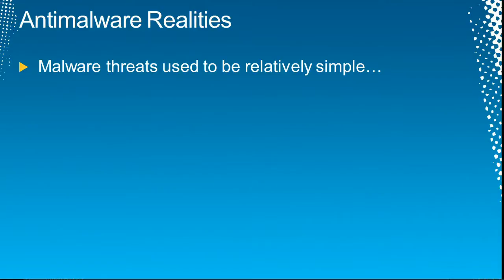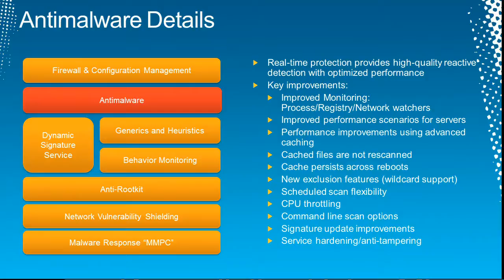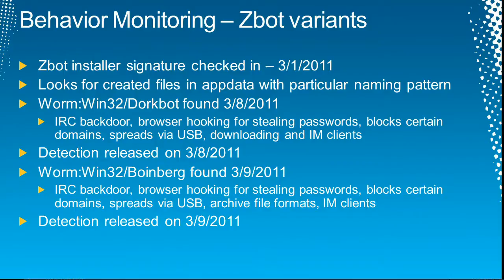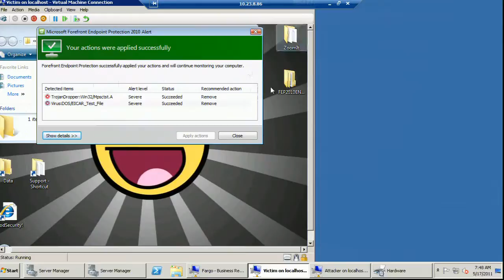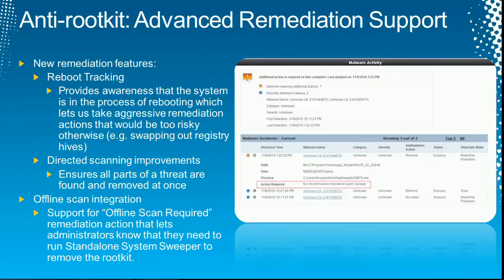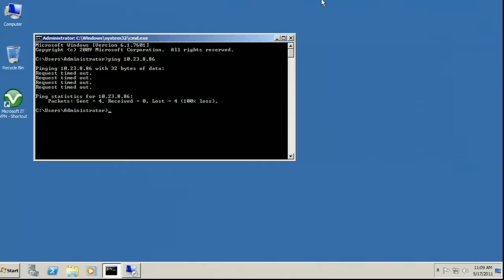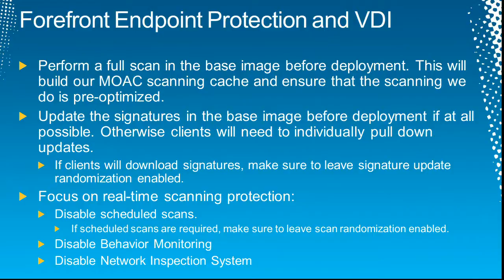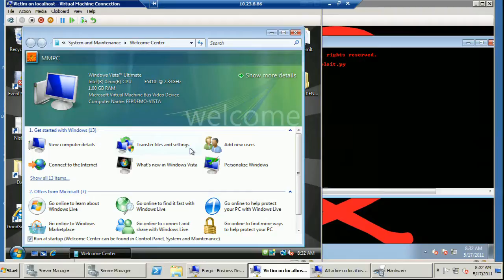Tech·Ed North America 2011 Advanced Threat Detection and Remediation Using Microsoft Forefront Endpo